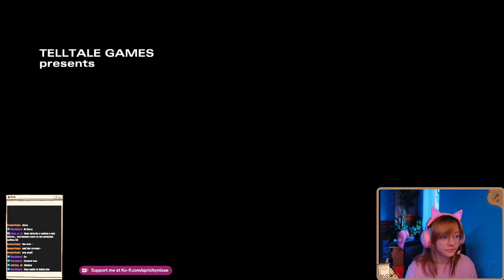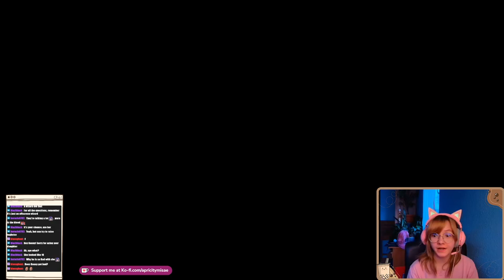Are we having a baby?!?! - The Walking Dead: Season 2 Episode 4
If you like my content, check out other platforms I'm on!♡

♡DeviantArt: apricitymisae

Thank you so much for your support, I hope I'll get to see you in my next stream~♡